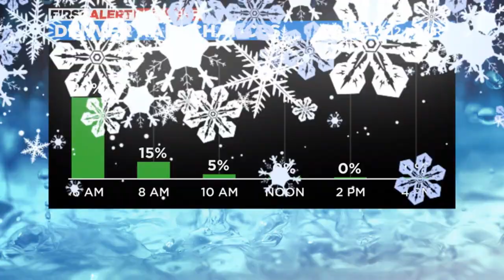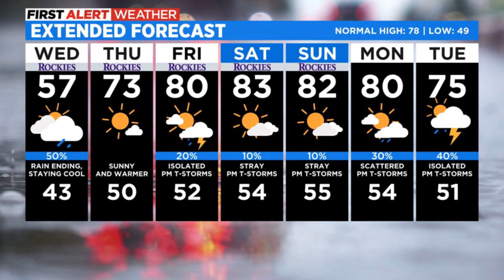Rain And Snow Ends, Cool Air Remains